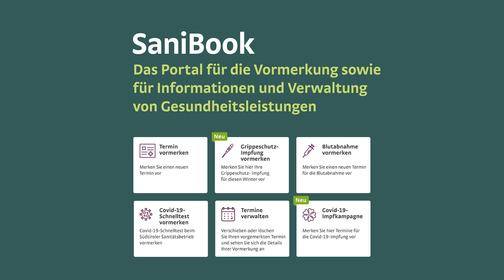SaniBook 100 100